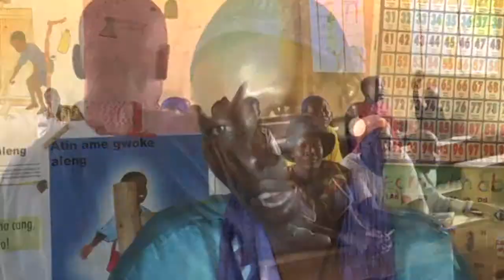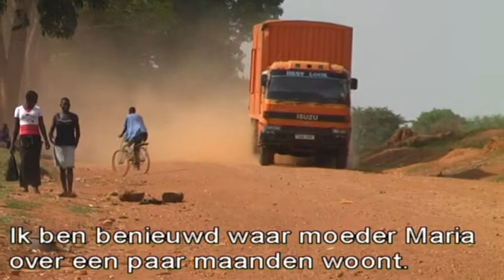Moeder Maria kan lezen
en kan dus het beste via die site worden bekeken. Maria Acan is weduwe en heeft vier kinderen. Ze woont al jarenlang in een vluchtelingenkamp in het noorden van Oeganda. De ontwikkelingsorganisaties War Child en Oxfam Novib voeren gezamenlijk het project Leren om te Leven uit. Dankzij dat project heeft Maria een jaar lang volwassenonderwijs gevolgd. Ze kan nu eenvoudige zinnen lezen en rekenen. Een belangrijk deel van dit volwassenonderwijs bestaat uit gezamenlijke schoollessen waarbij ouders en kinderen naast elkaar in de klas zitten. Op die manier worden de kinderen ook gestimuleerd om beter op te letten.